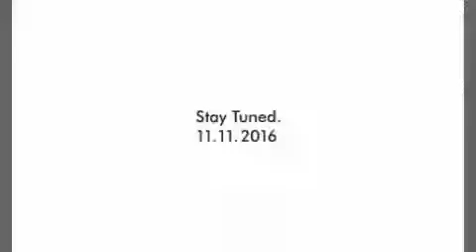NewSong Hye kyo 😀 I'm ready 😉where are you song joong ki ❤